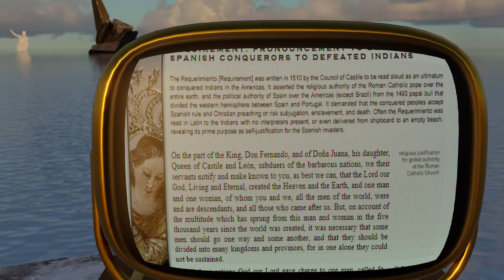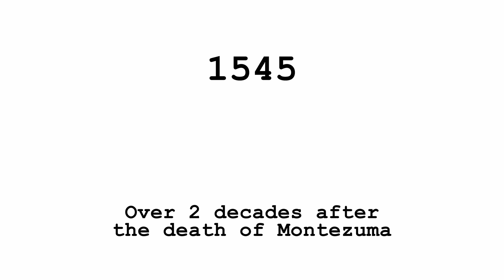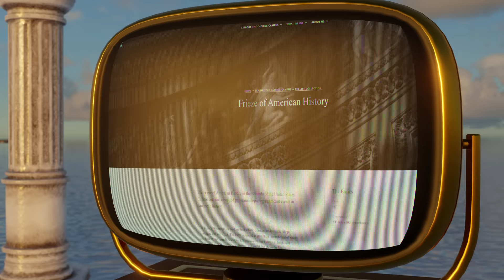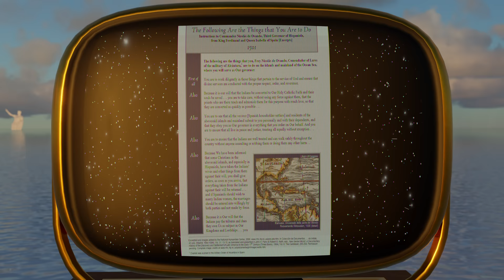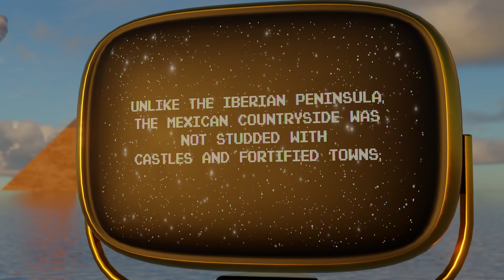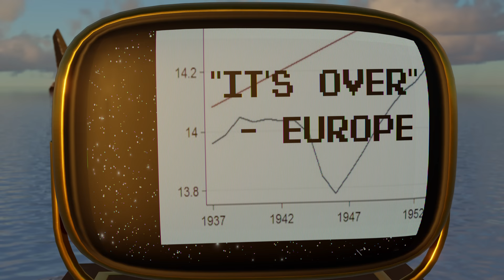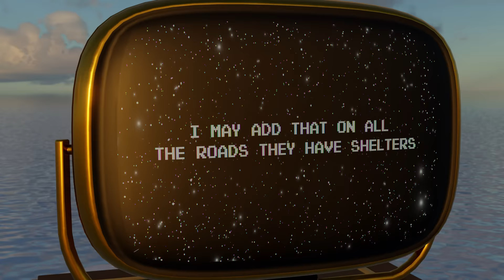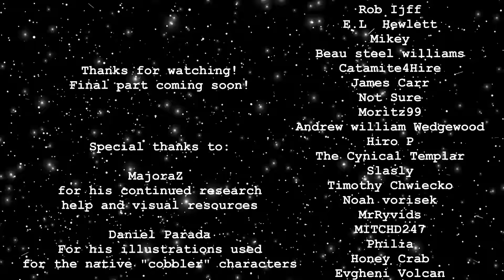The Fall of the Aztec: Part Two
Daniel Parada for his excellent and historically accurate mesoamerican illustrations, without which, I'd have to use some AI garbage which always looks ridiculous.

ACTUAL DESCRIPTION:

I will get more into Aztec human sacrifice and the Spanish "Black Legend" in the final installment.  Obviously Aztec religion is a huge missing component of this video, but it's so intertwined with the "cover-up" which I'll get into that I wanted to save it for then.  It's a huge topic, and I do believe (although it's just a script at the moment) I have done it justice.

This project has made it clear to me that the scope of my history videos has made not citing sources irresponsible.  The final installment and all future history videos will have their sources properly cited.

"The True History of the Conquest of New Spain" by Bernal Diaz - a firsthand Spanish account of an ordinary conquistador, this book has a lasting legacy for a reason.  It's thrilling, tense, romantic, and oftentimes hilarious.  Its accuracy issues are significant, Diaz was writing decades later about events which he oftentimes didn't firsthand witness, and the expedition was not really legal.  For entertainment value, it's incredible, but as a history it should be taken with a grain of salt and supplemented with other contradictory works if you want a real understanding of this event.

"A Short Account of The Destruction of The Indies" by Bartolome de Las Casas.  - While Las Casas was present during the invasion of Cuba and certainly travelled around the Spanish New World extensively, he, too, was not an eyewitness to much he described.  There are accuracy issues, which have been used to attack the broader life's work of Las Casas, but the fact remains he gave up "the good life" and did not stand to gain much from this and his other histories.  Diaz was certainly inaccurate in numerous ways but his work was never as controversial as that of Las Casas, so it did not receive the same scrutiny.  Las Casas attacked powerful people in his work, so every flaw has been used to discredit his broader point.  That point is that the Spanish Indies were managed by heartless greedy men.

"When Montezuma met Cortes" and "Seven Myths of the Spanish Conquest" by Mathew Restall - These were the books which first clued me in on just how contentious this whole subject is.  He makes some points about human sacrifice that are, quite simply, not correct and we will get into that.  I have sent Restall a "Not a Bug Person" certificate, but he is still a modern academic, and as such, will too often take the "nothing ever happens" position.  By that I mean, "individuals have NO agency, they are exclusively trapped within economic, political, and government forces, and anything exceptional or insane is a lie."  Crazy shit happens everyday, I dislike when historians take this position, and remove free will and random chance and exceptional men from the equation all-together.  Regardless, if you only read one book on this subject, "When Montezuma met Cortes" is the best choice, and "Seven Myths..." is another great one with a more broad overview of Spanish colonization.

"Conquest: Montezuma, Cortes, and the Fall of Old Mexico" by Hugh Thomas - I wanted a "non-argumentative" modern history on the subject.  Restall, at the end of the day, has a thesis to prove, and I wanted something boring and measured and boy did I find it!  There's some weird word choice in here, namely as it pertains to conquistadors "seducing" native women (although I have no doubt that did occur), but the book provides a good deal of background on the Aztec and Spanish which is what I wanted.  It's mostly just boring, but that could be because it was my third time reading about the same event.

"The Florentine Codex: Book 12": Without context, I don't think this is useful for the layman, and it's also like $40.  That being said, it is (with a great deal of caveats I'll get into in the next video) the Aztec perspective of the fall of their empire.

The Letters of Hernan Cortes - Garbage.  But necessary to understand the event and I'm running out of character space.